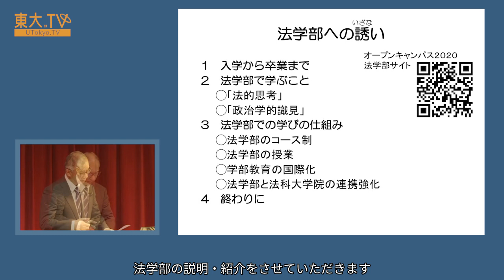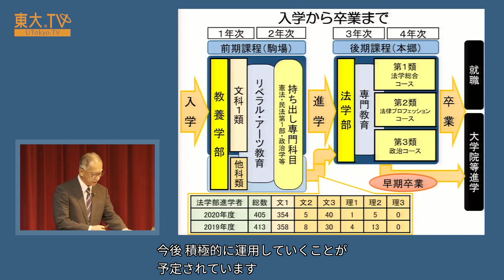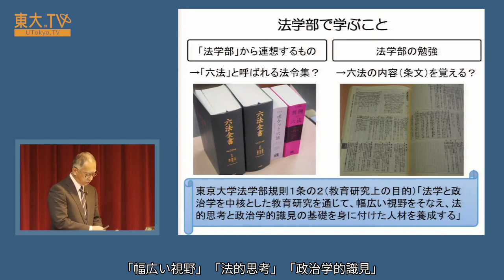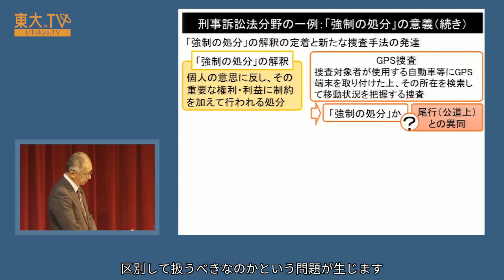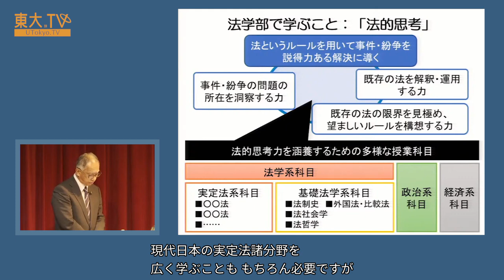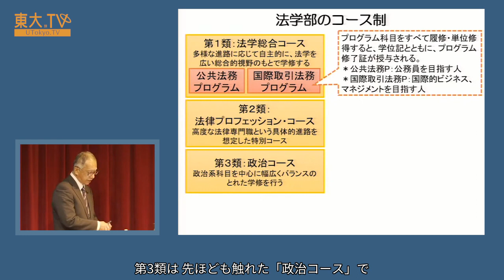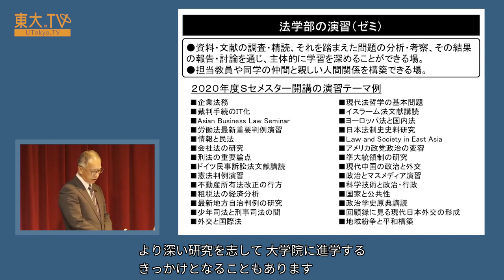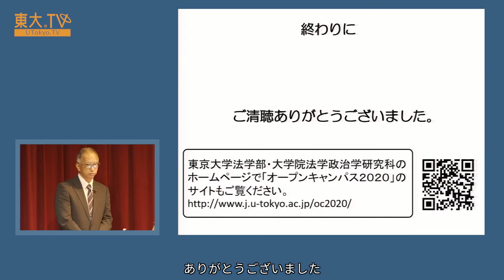法学部説明会 ー高校生のための東京大学オープンキャンパス2020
東京大学法学部での学生生活と卒業後の進路、そして法学部で学べる内容についてお話しします。